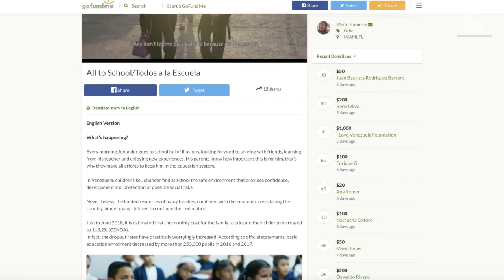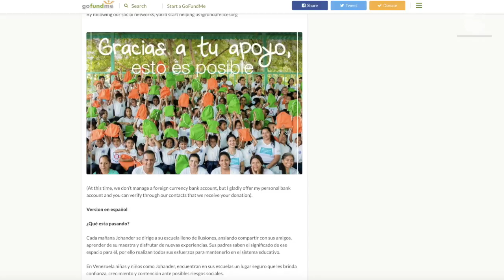FundaFelices aspira ayudar a 5.000 niños a través de su programa Todos a la Escuela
La ONG FundaFelices nos acompañó en Con Erika, esta fundación tiene como objetivo ayudar a 5.000 niños a mantenerse en el sistema educativo ante la crisis económica que vive el país, a través de su programa Todos a la Escuela.
Esta institución sin fines de lucro viene trabajando por la educación en el país desde el 2016, y espera lograr su meta a través de una campaña de crowdfunding en la plataforma GoFundMe